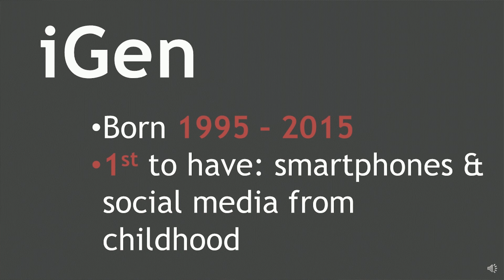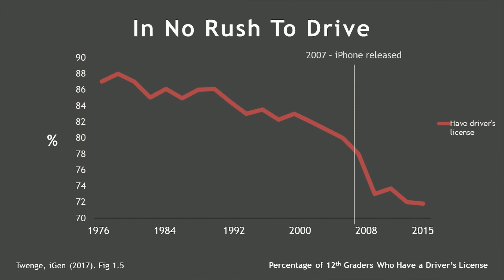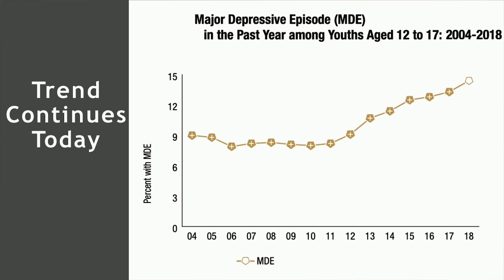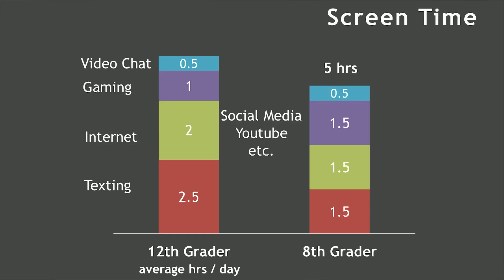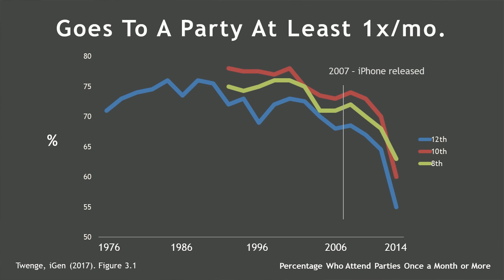Tech Talk #1: What We Are Seeing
Northridge headmaster Mr. Niall Fagan describes trends in technology's effects on our students. This video series articulates an approach towards implementing technology in your family.